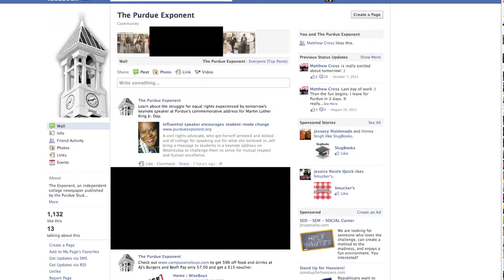The Purdue Exponent-Internet Blackout Protesting SOPA and PIPA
On January 18, websites across the internet are participating in a blackout to protest the Stop Online Piracy and Protect IP Acts. While they have different names, these bills have the same purpose, which is to give the US government the ability to shut down any site that provides access to content that infringes copyright, whether it's intentional or not.